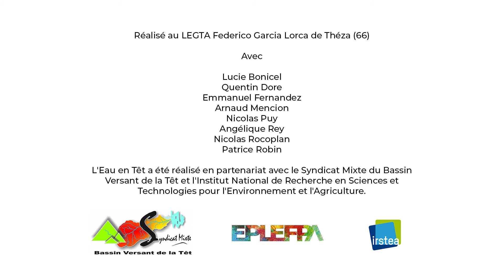EAU EN TÊT - Tutoriel n°4 : Découverte des rôles et du plateau de jeu